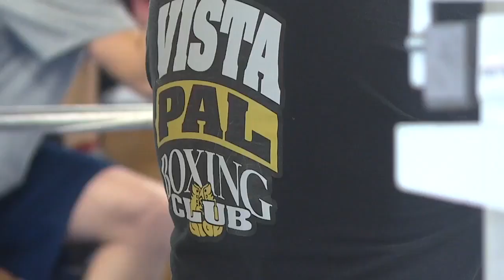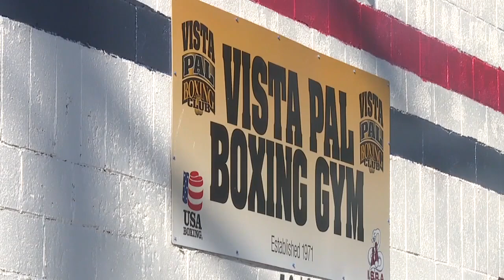The future of the Vista Pal Boxing Club hangs in the balance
The Vista PAL Boxing Club opened in 1970, but the future of this club geared towards Treasure Valley youth is uncertain because of the pandemic and rising real estate costs.